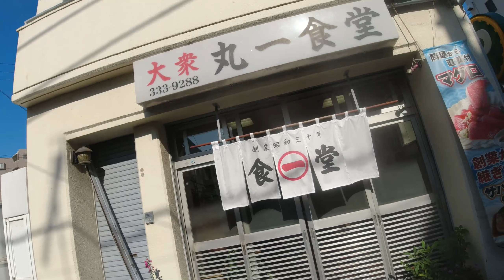【朝メシお散歩シリーズ】 丸一食堂 【焼鮭・たまごかけご飯】浜川崎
創業昭和30年、70年近く続く大衆食堂、丸一食堂さん。
おばあちゃんちに帰省した翌日の朝食感。　たまりません。
おばあちゃんちで早く吞めますように。